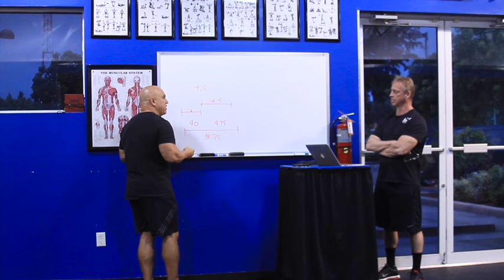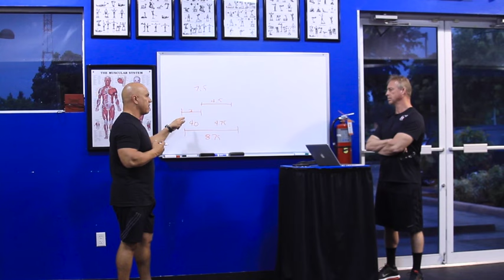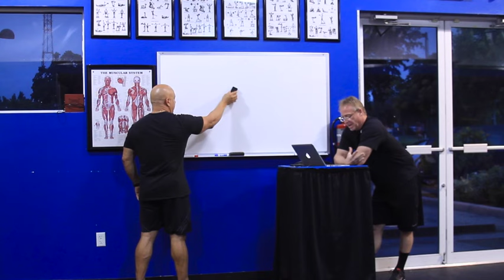JC Unplugged Season 2 - Ep. 12 Program design resources, etc.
The Institute of Human Performance - JC Unplugged Season 2 - Episode 12 Topics: Program design resources, unilateral training for neural crossover benefits, weight loss adherence, in season strength training, beta-alanine, creatine

For more information please visit ihpuniversity.com